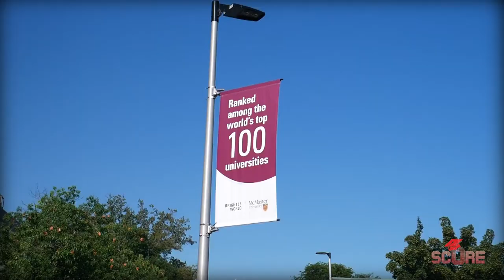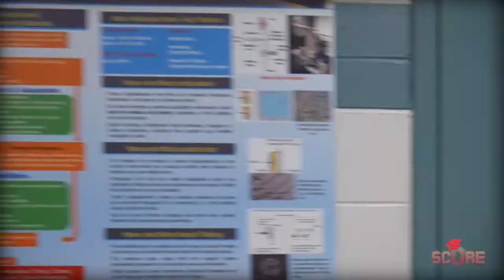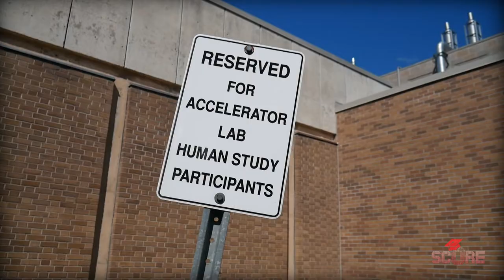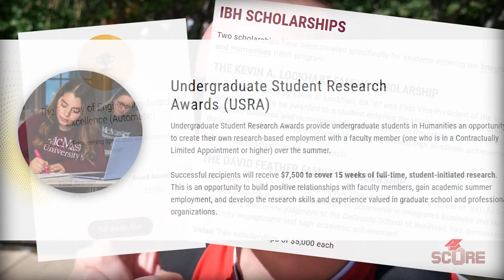McMaster University | Youniversity 19: McMaster Campus Tour and Scholarships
I had an awesome day at McMaster University in Hamilton, Ontario. This is a top university in Canada with excellent programs and a gorgeous campus. I got to spend a day at McMaster so I'm going to give you a McMaster campus tour and highlight my favorite spots from the visit. I also talked to Yessica (thanks Yessica!) about scholarships and to my surprise there are a lot of scholarships at McMaster, including specific ones for every major and every background.

00:00 Welcome to McMaster
00:15 90 second campus tour
1:45 Cool spots on campus
2:42 Hamilton Vs. Toronto
4:25 Admissions and Scholarships